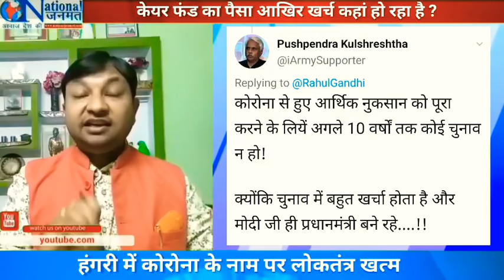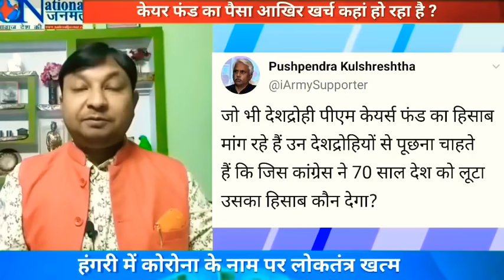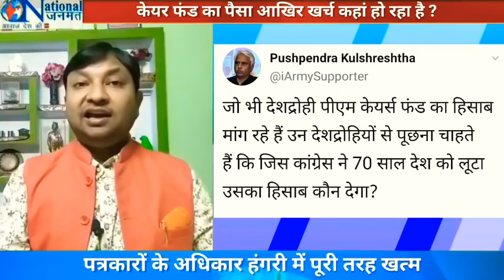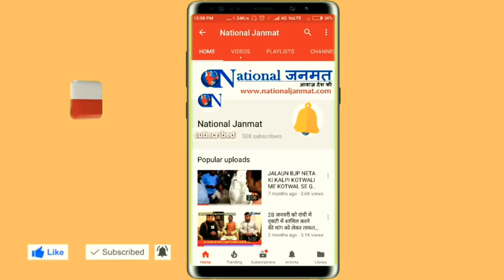गुजरात: घर पहुंचाने के नाम पर कमीशन खा रहा BJP नेता !